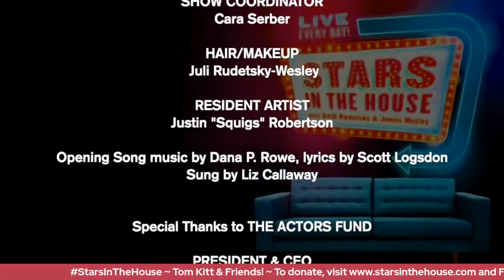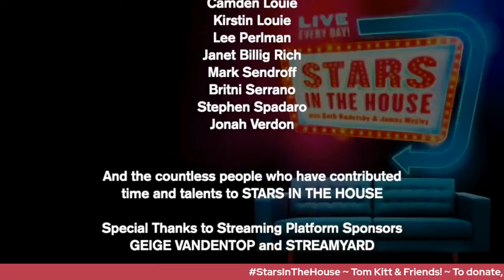Tom Kitt & Friends |Stars in the House, 8/25/21 at 8PM ET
Tom Kitt & Friends with Pearl Sun and Heidi Blickenstaff